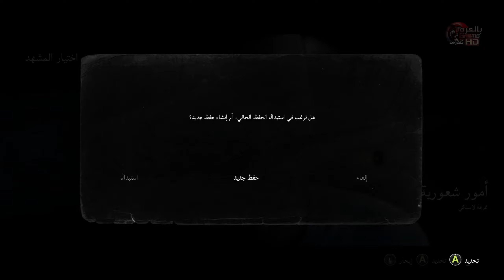The Dark Pictures Anthology Man of Medan (Arabic) PC part 8 the End 2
Best,
Ahmed Shaprawy